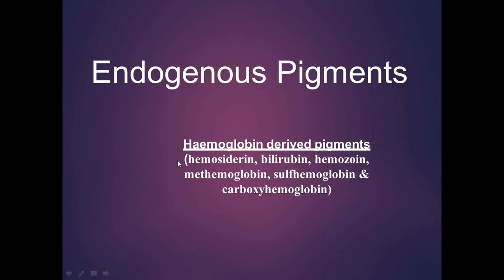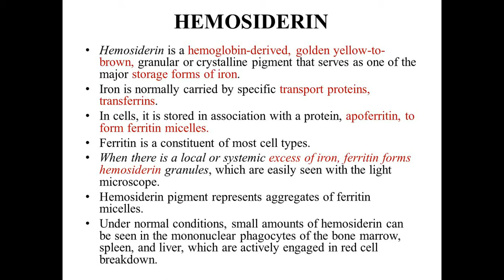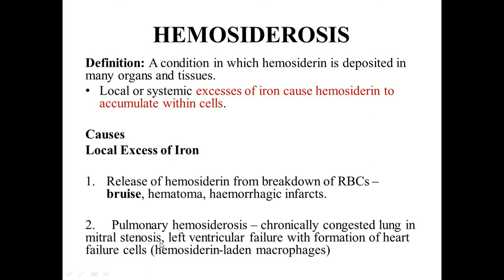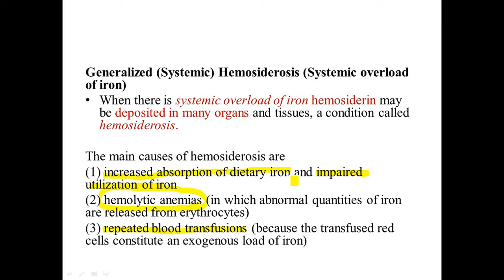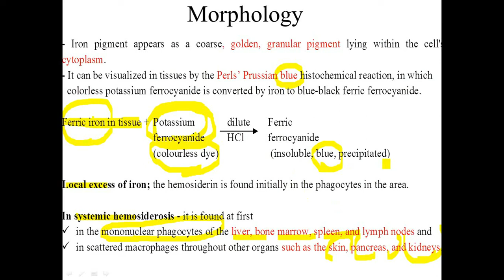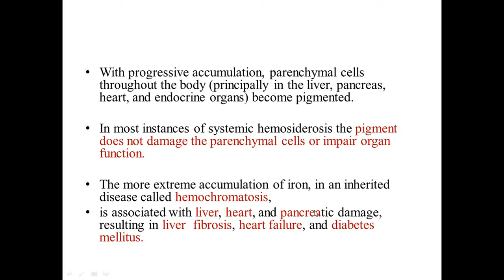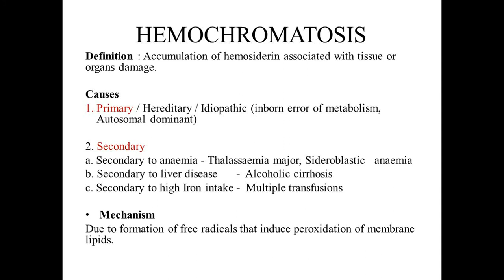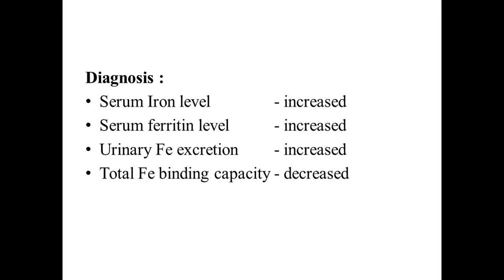Pigments - 4 (Haemosiderin - Haemoglobin derived endogenous pigment)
This is a lecture about haemoglobin derived endogenous pigment – haemosiderin to my undergraduate medical students (Third MB) at University of Medicine, Taunggyi, Myanmar.